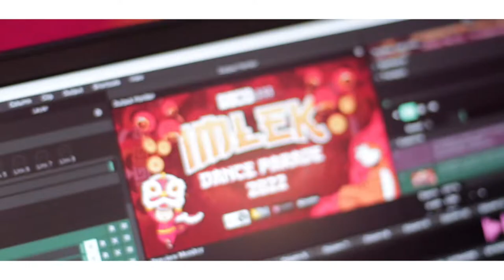AFTER MOVIE IMLEK DANCE PARADE 2022 - THE PARK MALL SOLO BARU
Saksikan aksi dan keseruan temen - temen dan murid dari timeless dance center kali ini.
performance dari murid - murid yang sudah berlatih khusus untuk event Imlek kali ini.
Lets learn from the best.